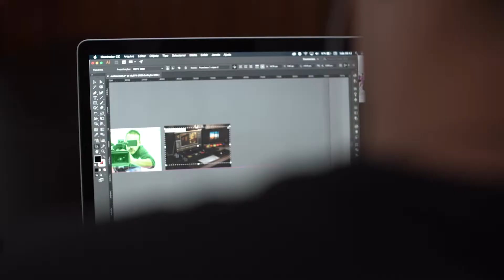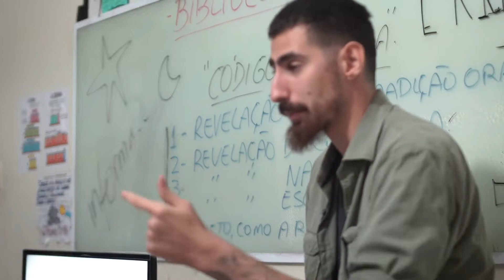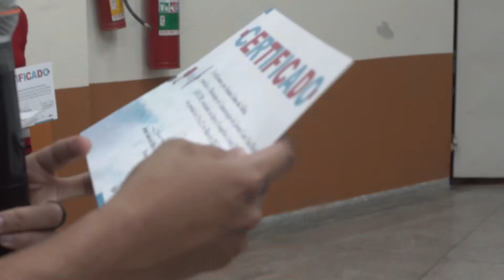Workshop de Comunicação - Francisco Morato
Dos dias 19 a 21 de Maio, a equipe do escritório de comunicação da Jocum Vila esteve promovendo um Workshop de Comunicação na Igreja Evangélica Cristã Presbiteriana. Compartilhamos sobre Princípios de Design, Fotografia, Audiovisual, Mídias Sociais, Web e Liderança. Foi um tempo especial para conhecer pessoas, ouvir testemunhos e entender a comunicação como um meio de expansão do Reino de Deus.